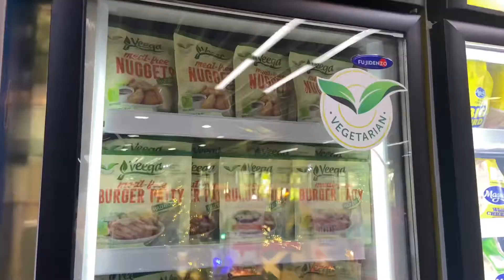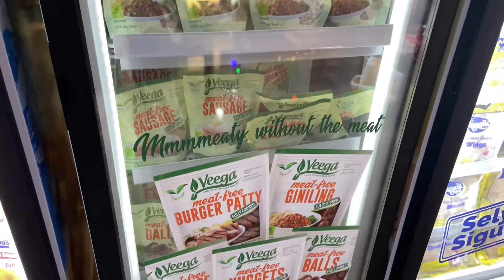A showcase of San Miguel Products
San Miguel Corporation (SMC) is one of the Philippines’ largest and most diversified conglomerates, with revenues equivalent to about 4% of the country’s GDP in 2020. Originally founded in 1890 as a single product brewery in the Philippines, SMC today has highly integrated operations with ownership in market leading businesses and investments in various sectors, such as beverages, food, packaging, energy, fuel and oil, infrastructure, property development and leasing, cement, car distributorship and banking services. SMC has a portfolio of companies that is interwoven into the economic fabric of the Philippines, benefiting from, as well as contributing to the development and economic progress of the nation.